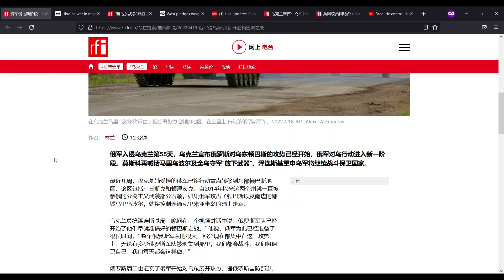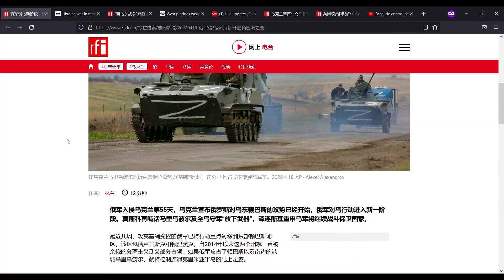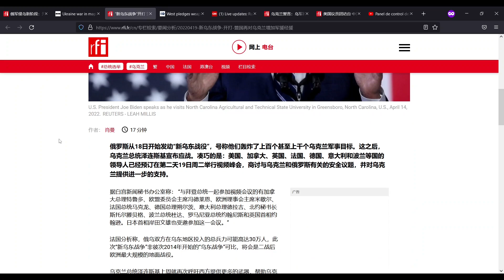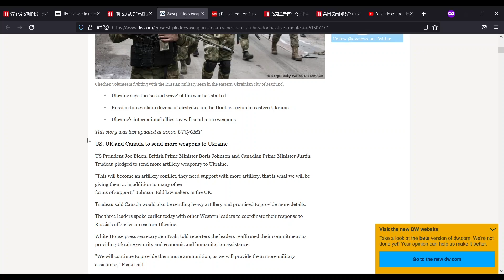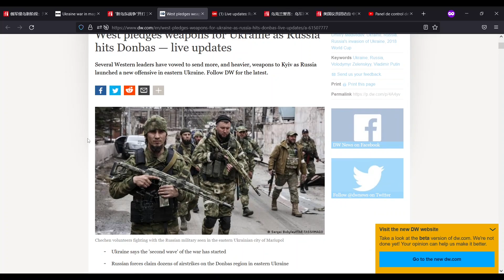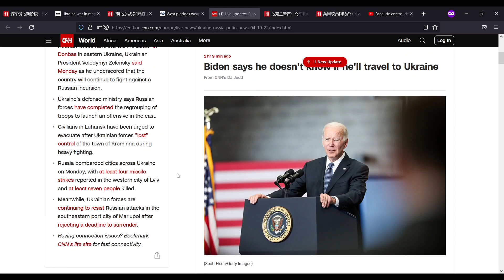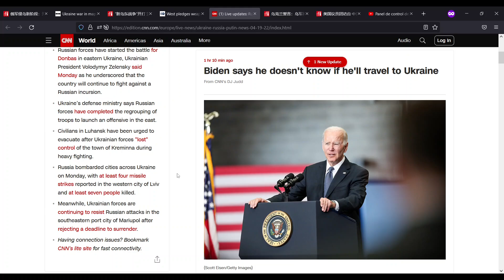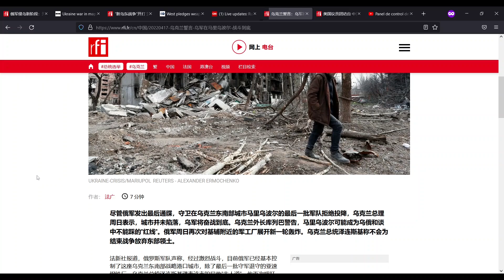514.ئۇكرائىنا ئۇرۇشى يېڭى باسقۇچقا قەدەم قويدىUkra'ina urushi yéngi basquchqa qedem qoydi